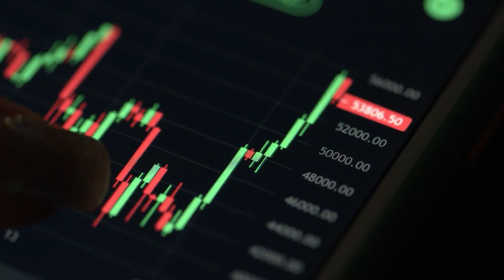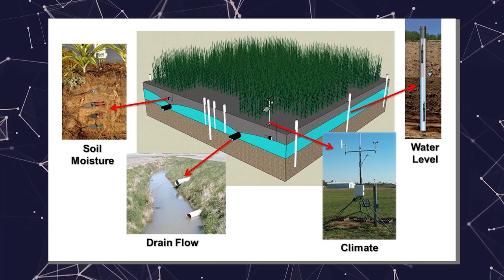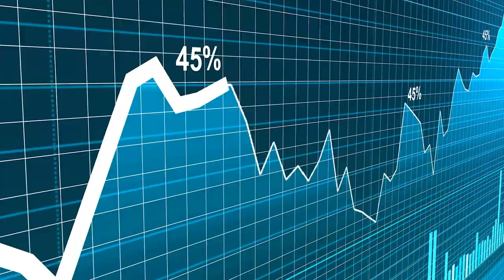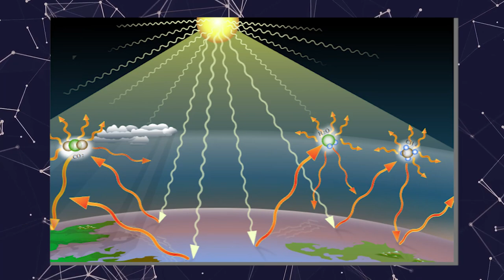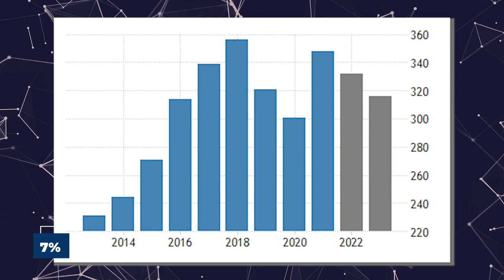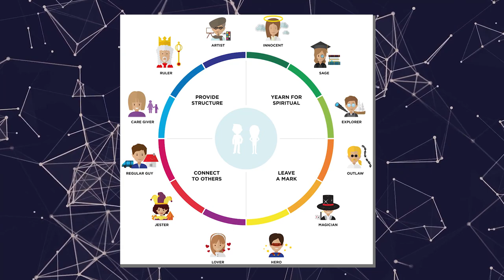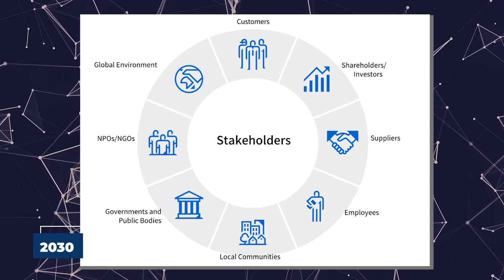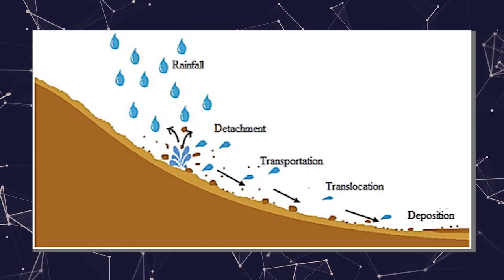Spain Just SHOCKED American Scientists With This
The Tabernas Desert, considered the sole desert in continental Europe, is located in Spain. Surprisingly, studies indicate Spain is on track to become arid entirely in the next 80 years. Currently, 31.5% of the country is already experiencing desertification, and 18% face a serious threat of being permanently dry.

Yet, Spain has made some amazing restoration progress, converting vast regions that were becoming deserts into productive soil. With only 11 inches of rain falling annually in the semi-arid areas of Spain, this metamorphosis is a significant feat. Join us as we look at one of Spain's incredible restoration initiatives to regreen the desert and make it a productive Land.

The Spanish country is largely being turned into a desert. For instance, years of excessive water extraction to irrigate rice fields and olive trees have resulted in severe water shortages in the Guadalquivir river basin. The issue of water scarcity and land loss may be more severe in coastal areas. The Desierto de Tabernas, also known as the Tabernas desert, is the only desert in Spain; the remainder of the nation is covered in farms. In fact, farming and raising animals occupy around half of all the Land in Spain. 33% of this half comprises farming, while 16% is pasture or meadowland. The Spanish economy has benefited from this industrial-scale farming.

One of the main drivers of the Spanish economy is the agri-food sector, which accounts for 5.8% of the country's GDP (11% when trade is taken into account). It is one of the top five exporting industries, accounting for almost €60 billion or 17% of all exports while posting a trade surplus close to 1% of GDP. But because the economy and agricultural environment are dependent on agricultural productivity, which is threatened by climate change, several repercussions resulting from rising temperatures could significantly negatively impact both. Currently, 50% of Spain is classified as arid making it the driest country in Europe. Almost half of the country is classified as at risk from desertification, with Andalucia and Murcia regarded as the most vulnerable areas in the country. The question then is